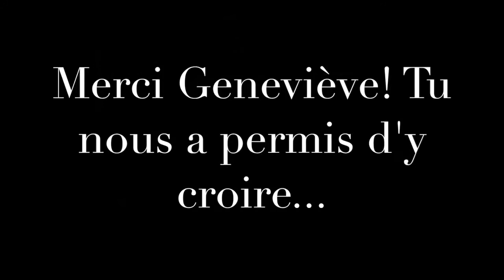Gold Coast 2018 avec Geneviève Lalonde - Épisode 5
Et on conclu cette belle aventure avec Geneviève Lalonde avec la Cérémonie de fermeture des Jeux du Commonwealth. Merci Geneviève pour nous avoir partager de si beaux moments!